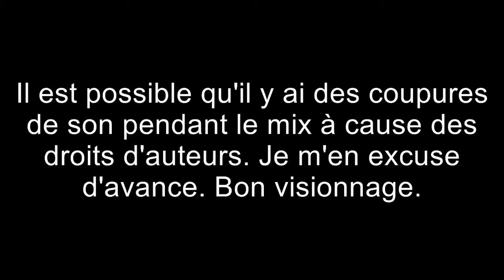DJ Nicosé - Mix Trap 9# (Mai)(2020)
Playlist Mix :

1. Haterade - In The Back
2. Boombox Cartel - Máquina
3. Sikdope - Follow (Kiivah Remix)
4. JAWNS - Trash Talk
5. Rynx - Engine
6. N3WPORT X No Joke Feat Nicky The Jet - Adrenaline
7. Swanky Tunes & Dirtcaps - Rooftop Party